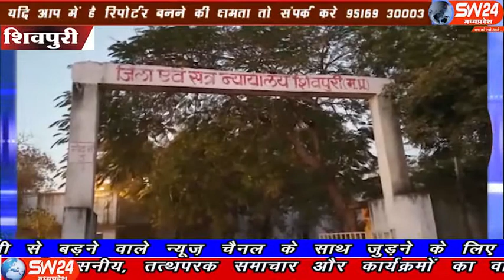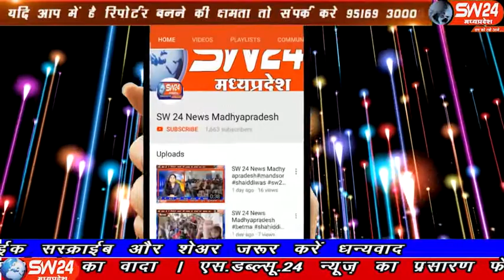sw24news sivpuri, 12.01.2020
मध्यप्रदेष शिवपुरी में अपर सत्र न्यायालय ने नाबालिग से बलात्कार के आरोपी को उम्र कैद की सजा सुनाई है। यहां तकरीबन 1 साल पहले 13 साल की नाबालिग से बलात्कार का मामला सामने आया था षिवपुरी से देवेष सेन की रिर्पोट#sw24news